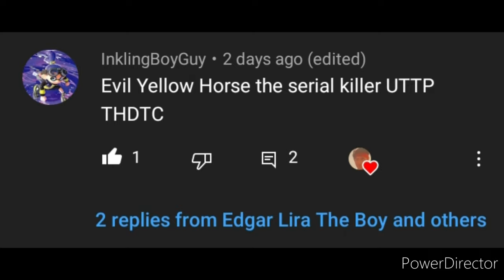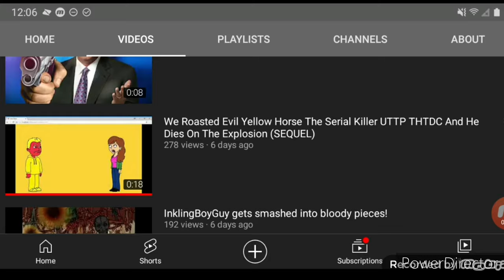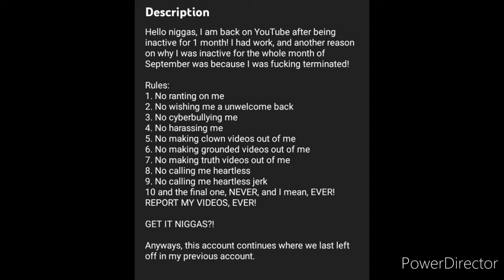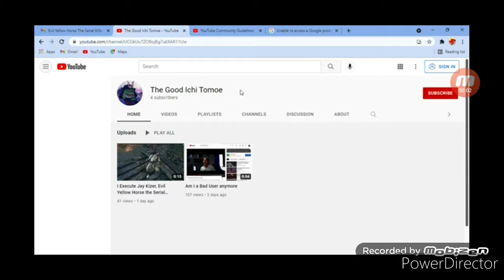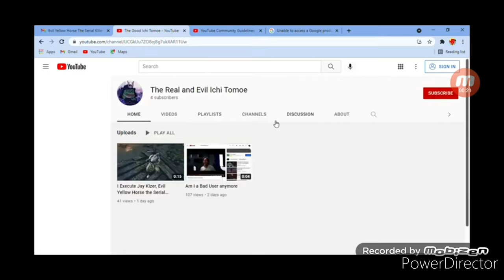A Vyond Was Out Of The Basement!?!? (Exposed Evil Yellow Horse the serial killer UTTP THDTC)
SoundCloud: Edgar Lira The Boy

Discord: Edgar Lira The Boy

Twitter: Edgar Lira The Boy

Always Waaaah It Up 😈💧🔥

Previously: Desert Island was a baby daycare (Troom Troom Exposed Part 2)